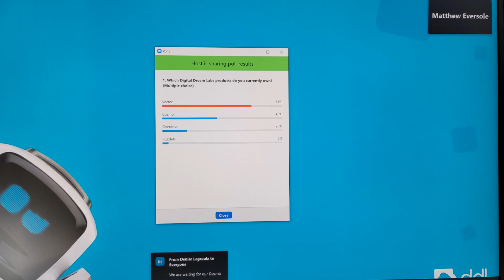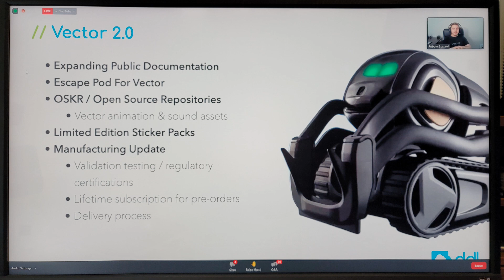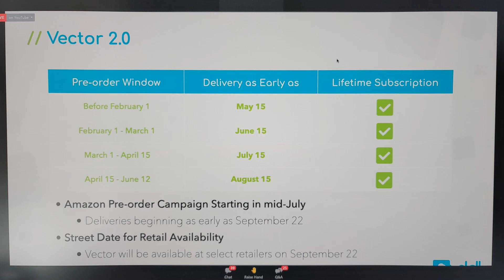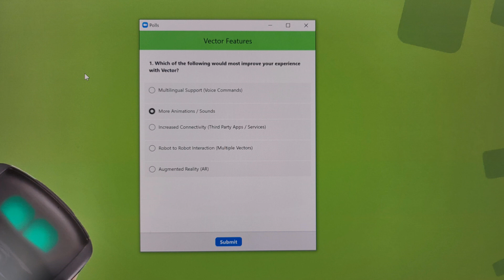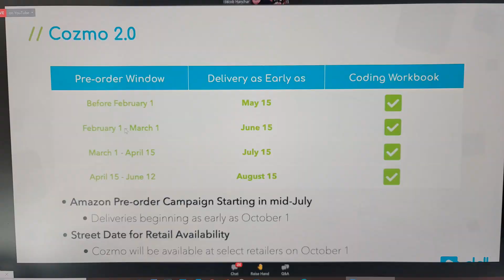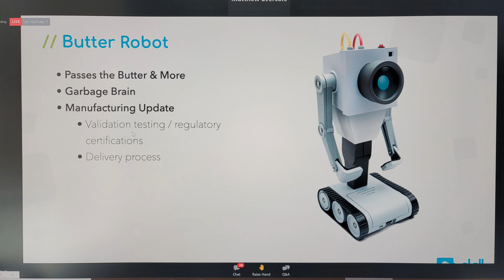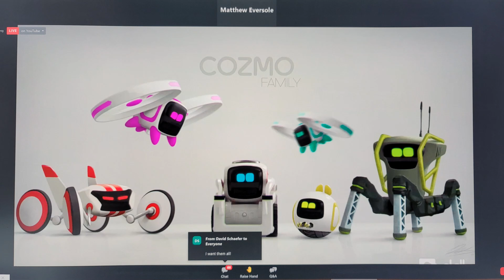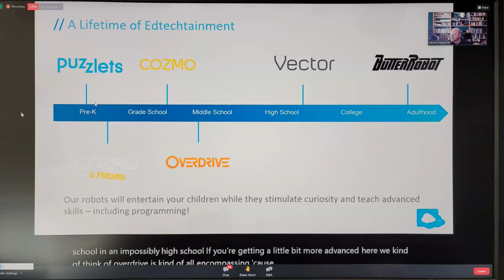Digital Dream Labs Webinar 24 April 2021 | Updates on Overdrive, Cozmo, Vector and ButterRobot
This is a BIG update!  I have pictures of Cozmo 2.0 to show you, both Cozmo and Vector will be on Amazon soon, a charging track for Overdrive, smart sentences for ButterRobot.  Wow, there is a lot happening in the world of robotics!  The pre-orders will also start to ship around May 15, which is coming fast.  I also show towards the end of the video a slide about the future of Cozmo with some neat concepts.

This is a long video so here are the time marks:

0:00 Intro
3:25 Overdrive
5:45 Vector
10:55 Cozmo
13:00 Butter Robot
15:25 Future of Cozmo

Don't miss my other videos on Overdrive, Cozmo and Vector.  Remember that LIKES are much appreciated if you enjoyed my video.  Thank you for visiting my channel.